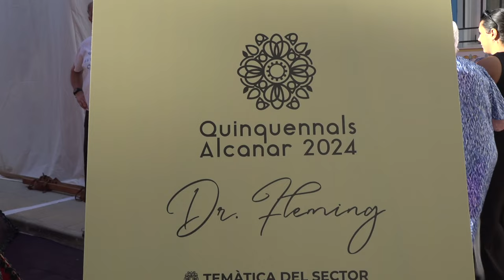241004_Trasllat altar Segon Sector-Dc.Flèming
Trasllat a l'altar del Segon Sector-Dc.Flèming
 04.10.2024